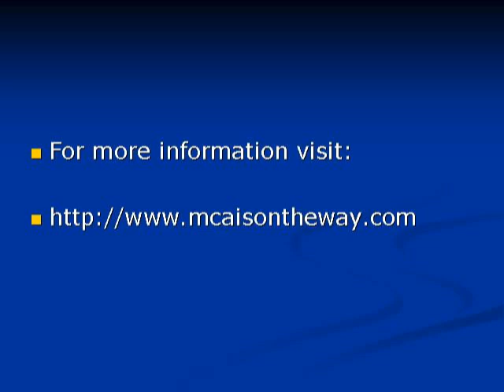MOTOR CLUB OF AMERICA: THE TYPE OF VEHICLES IT COVERS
This video talks about "Motor Club of America" and what type of vehicles MCA covers.

MCA
MOTOR CLUB OF AMERICA
ROADSIDE ASSISTANCE
MCA BENEFITS
ROADSIDE 911
making money with mca
car insurance